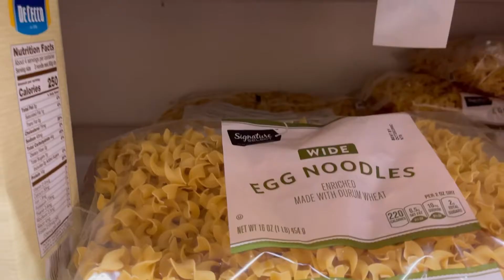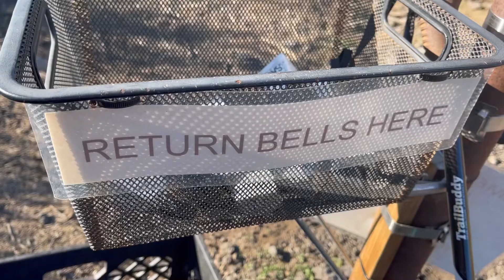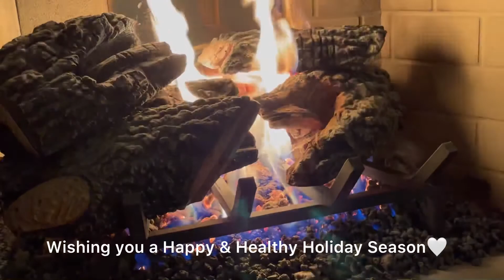チキンと野菜スープ/ハイキング/パーティー用チーズプレート/大好きなホリデーシーズン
珍しく雨が続いた南カリフォルニア
雨と同時に寒波も一緒にやってきて南カリフォルニア人は慣れない寒さに凍える日々を過ごしています
でも温かい人たちのおかげでココロもカラダもぬくぬくです

ローストチキンの残りをスープに
寒いときは温かいスープに限りますね

お友達から柚子を頂いたので皮を乾燥させ、色々なものに使っています
お茶に入れたり、粉末にしてお料理に使ったり等
柚子の香りに癒されています

週1のハイキング
この日は快晴、後半は灼熱の太陽にやられそうになりましたが水分補給とハイキング仲間のおかげで往復約7マイル無事に完歩

我が家も少しずつクリスマスのデコレーション
ごちゃごちゃが苦手なのでシンプルに
ほんのちょっとのことで雰囲気も変わり、ウキウキした気分になりますね
大好きなシーズンです

今年の感謝祭はお友達のステキなお宅で
総勢11人が集まり、沢山のご馳走、楽しい会話、カラオケで大盛り上がり
盛り上げ上手なご主人のおかげで、みんな笑顔の夜でした

寒い日が続きますが、みなさんのココロとカラダが暖かく、健康で幸せなホリデーシーズンを過ごせますよう、南カリフォルニアの田舎から祈っています

Miho